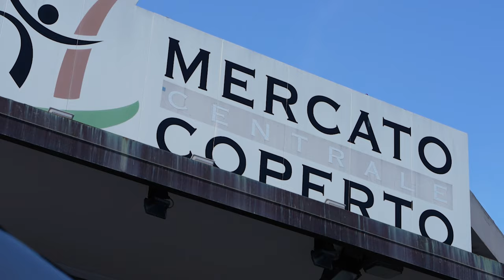Rimini: un incredibile viaggio nei sapori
✤Hey everyone.
✤ Welcome to “VisitRimini” ✤

Are you coming to Rimini and you want to discover more about its food? In this video we take you to discover the most famous typical dishes of Romagna, from piadina to tagliatelle. We show you where to buy fresh fish and tell you more about how the fine oils and wines of this land are born.

⏰ Video Duration: 00:09:59

👉WHO IS VISITRIMINI
VisitRimini manages the tourist information and reception offices of the city of Rimini.
We are the experts of the area and we can organize your perfect holiday in Rimini.